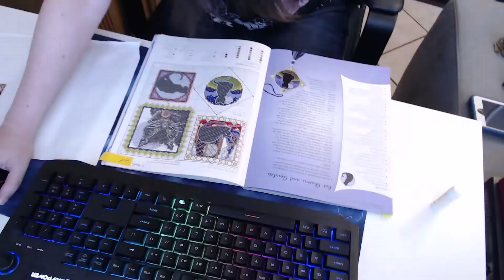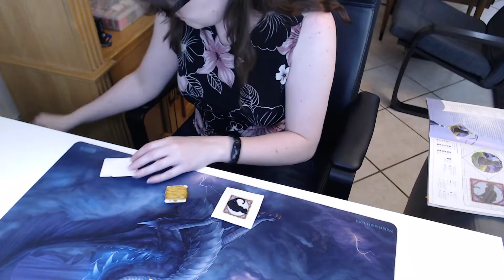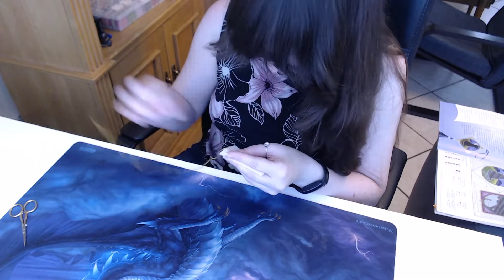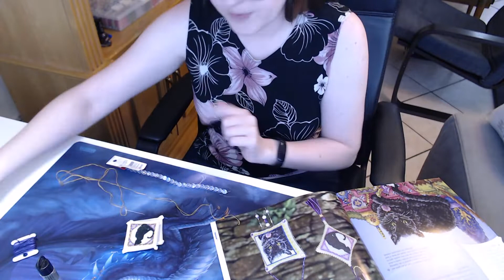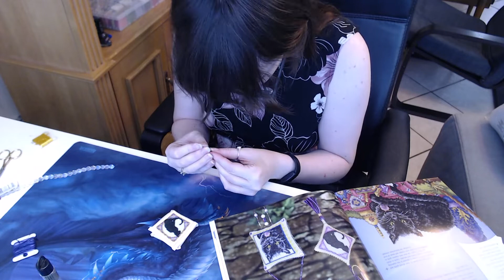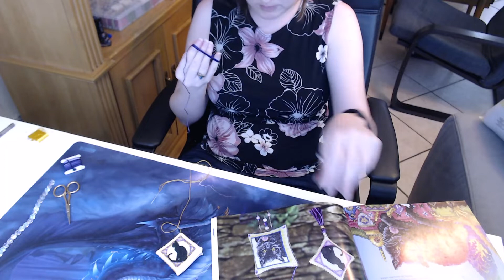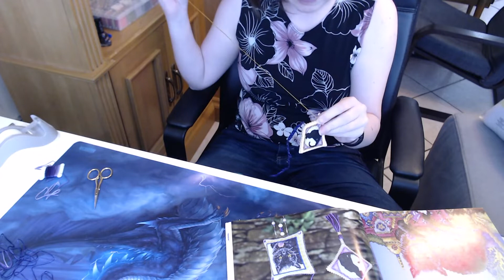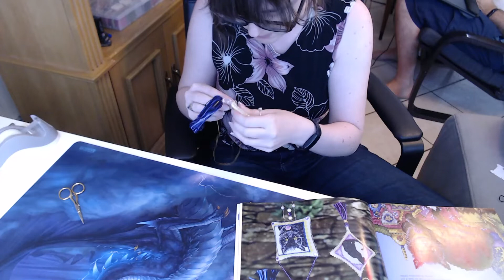Flosstube - Full Moon Silhouette - Day 02 DONE!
Day 2 of Full Moon Silhouette from the book Bewitching Cross Stitch by Joan Elliott.

THIS IS MY FAVORITE NARRATION EVER!!! David summarizing Pride and Prejudice gives me liiiiiiiiife!